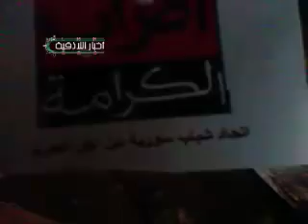اللاذقية - قنينص مناشير جمعة بروتوكول الموت